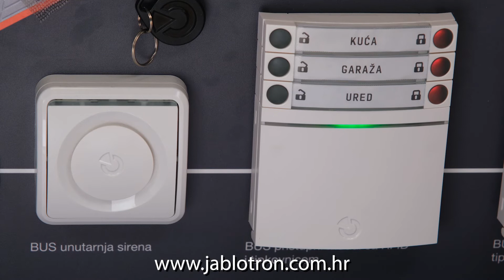Jeste li znali da imate 7 godina garancije na JABLOTRON proizvode?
Svi jablotron proizvodi pod garancijom su punih 7 godina. Pravo na garanciju ima svaki korisnik JABLOTRON sustava koji redovito održava svoj sustav.